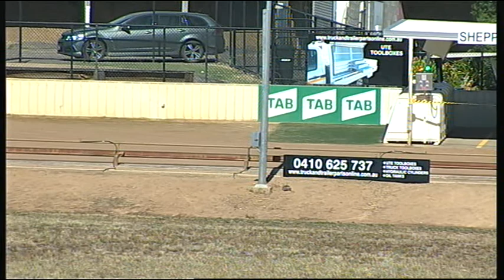SHP WED 31 JAN 18 R4